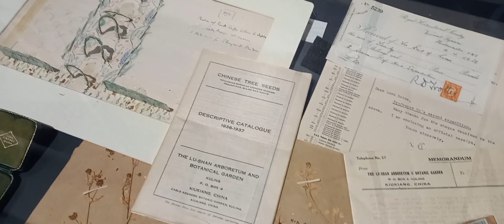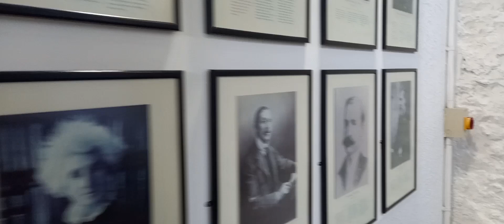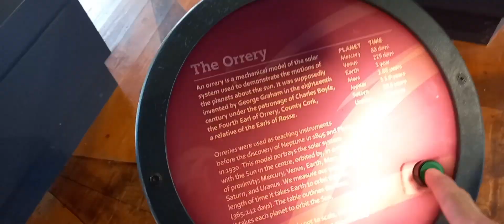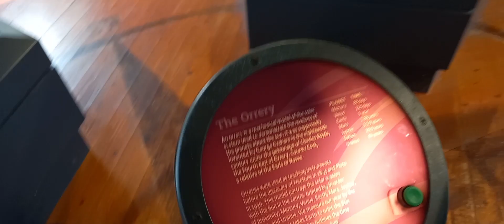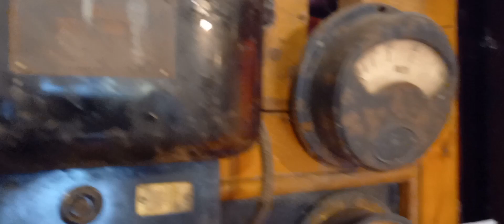I visit Historic Centre at Birr Castle , Museum, Telescope 🔭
Birr Castle , County Offaly,  Republic of Ireland 🇮🇪